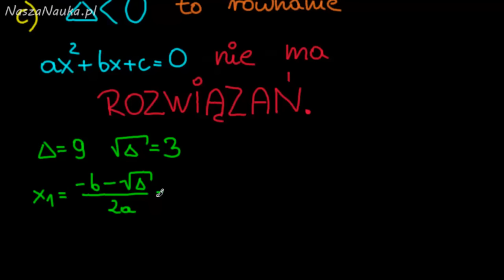SCHEMAT ROZWIĄZYWANIA RÓWNAŃ KWADRATOWYCH, GDY a,b i c SĄ RÓŻNE OD 0 #8 - Dział Równania Kwadratowe